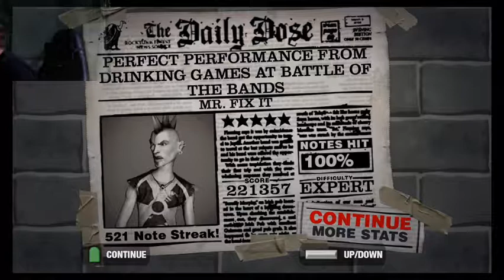Guitar Hero 2 Expert FC #16, Mr. Fix It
Shaking off the rust to see if I can get some FCs in Guitar Hero 2! FC #16 is Mr. Fix It, by The Amazing Crowns.